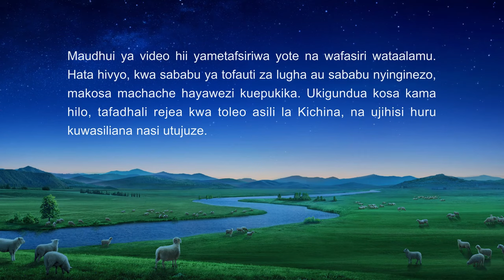Wimbo wa Injili | Hukumu ya Mungu Yenye Haki Inakaribia Ulimwengu Mzima (Music Video)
Hukumu ya haki itakapofika ulimwenguni,
watu wote watakuwa na woga na hofu,
kwa maana ulimwengu wa mwanadamu haufahamu haki.
Wakati ambapo Jua la haki litaonekana,
Mashariki itaangazwa,
kisha litaangaza ulimwenguni kote, likimfikia kila mtu.
Iwapo mwanadamu anaweza kutenda haki ya Mungu,
ni kitu gani kitakuwa cha kuogopesha.
Wakati umewadia! Kazi ya Mungu ataanza kuitekeleza,
Atatawala miongoni mwa wanadamu!
Mungu karibu Anarejea, na Yuko karibu kuondoka!
Hili ndilo kila mmoja anatarajia, ndilo kila mmoja anatumainia.
Mungu atamruhusu kila mmoja ashuhudie kufika kwa siku Yake
na aikaribishe siku Yake kwa furaha tele!

Watu wote wa Mungu wanangoja kwa hamu kuja kwa siku Yake.
Wanangoja Mungu alete adhabu,
wanangoja Mimi nilipize wanadamu wote
na kuamua hatima ya wanadamu katika wajibu Wangu kama Jua la haki.
Ufalme wa Mungu unaenea katika ulimwengu mzima,
kiti Chake cha enzi kimenyakua mioyo ya mamia ya milioni nyingi za watu.
Kwa usaidizi wa malaika wa mbinguni,
kazi kuu ya Mungu itakamilika hivi karibuni.

Wana wote wa Mungu na watu wa Mungu wanangoja,
wakitamani sana kuunganika Kwake nao.
Kwa hamu kuu wanangoja kurudi Kwake, wasije wakatengana tena.
Itawezekanaje watu wote wa ufalme wa Mungu
wasikimbie wakifurahiana kila mmoja kwa kuwa Yeye yuko pamoja nao?
Inawezekana huu uwe muungano usio na gharama?

Mungu ni mheshimiwa machoni pa kila mtu.
Anatangazwa katika maneno yao wote.
Mungu atakaporejea, Atashinda nguvu zote za adui hata zaidi.